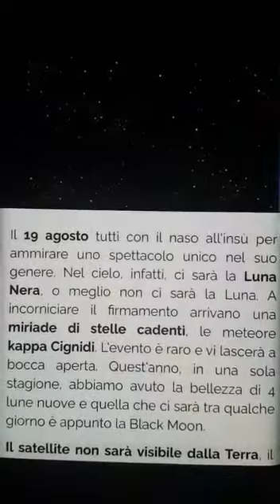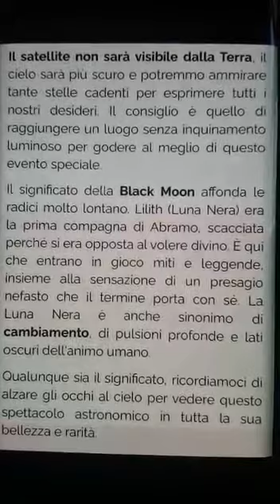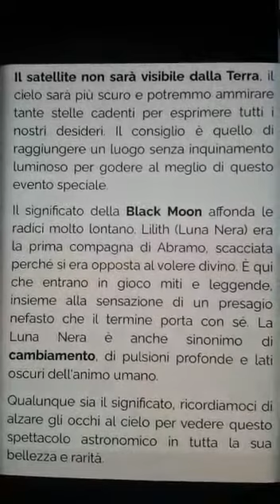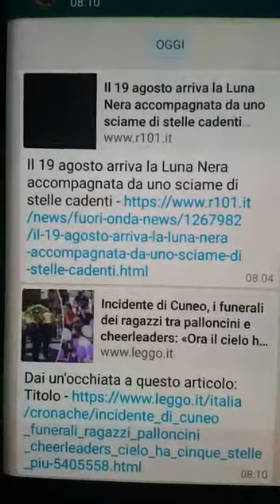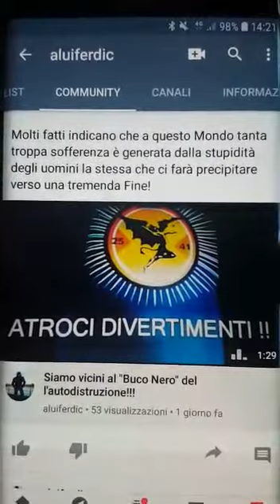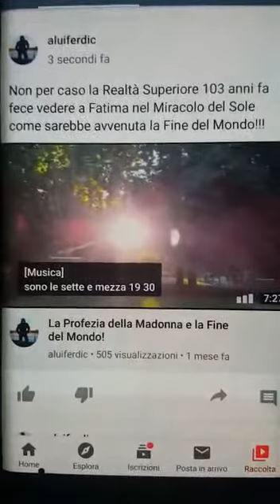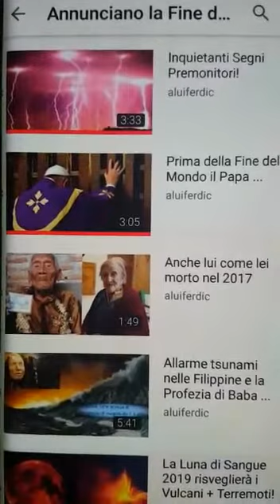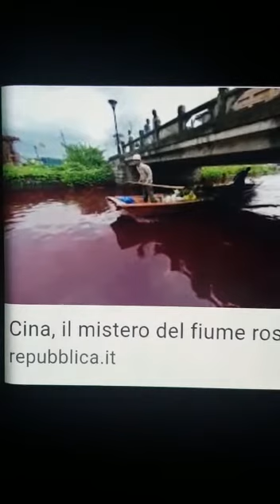Sarà una nefasta Luna Nera il 19 sul Mondo!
Sarà una nefasta Luna Nera il 19 sul Mondo già colpito dal Covid-19 potrebbe indicare che ci sarà una nuova emergenza sanitaria mondiale ben peggiore!!